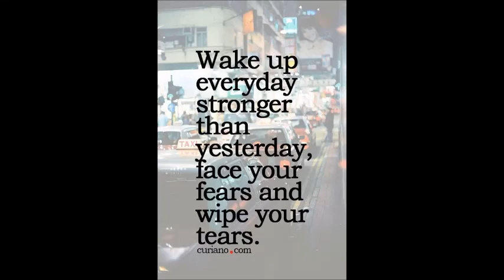SP DRISHYAM COTTON PRINT WHOLESALE CALL OR WHATSAPP +91 8828391569